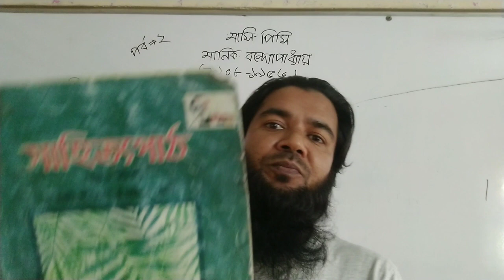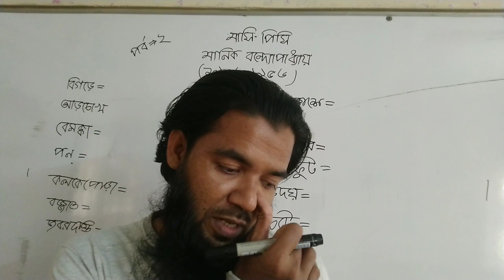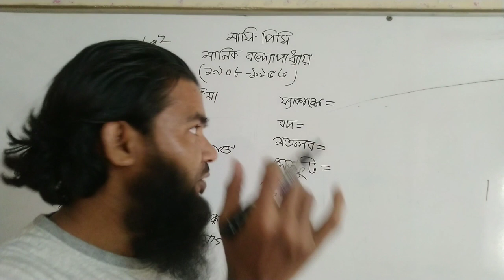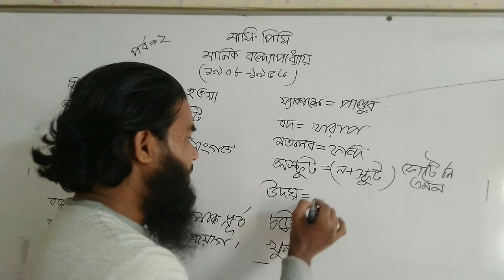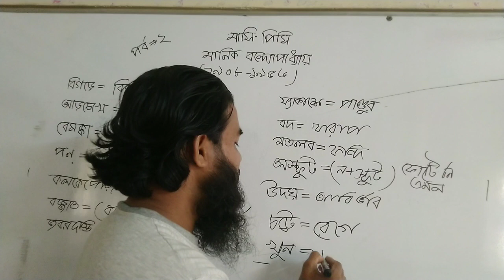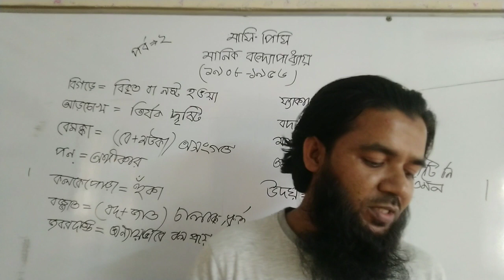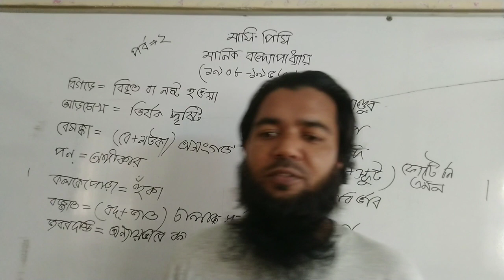মাসি-পিসি। পর্ব ২। মানিক বন্দ্যোপাধ্যায়। HSC। আলিম। সাহিত্য পাঠ। বাংলা ১ম পত্র। Forhad TBT 91।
মাসি-পিসির সাথে পারা যাবে না জানে কৈলাশ। অগত্যা ফেনিয়ে রসিয়ে বলবার বদলে সে সোজা কথায় আসে, "জগলুর সাথে দেখা হলো কাল। খড় তুলে দিতে সাঁঝ হয়ে গেল, তা দোকানে এটটু-মানে আর কি চা খেতে গেছি চায়ের দোকানে, জগুর সাথে দেখা।" মাসি বলে, "চায়ের দোকান না কীসের দোকান তা বুঝিছি কৈলেশ, তা কথাটা কী?" পিসি বলে, "সেথা ছাড়া আর ওকে কোথা দেখবে। হাতে দুটো পয়সা এলে তোমারও স্বভাব বিগড়ে যায় কৈলেশ। তা, কী বললে জগলু?" কৈলেশ ফাঁপড়ে পড়ে আড়চোখে চায় আহ্লাদির দিকে, হঠাৎ বেমক্কা জোরের সঙ্গে প্রতিবাদ করে যে, তা নয়, পুলের কাছেই চায়ের দোকান, মাসি-পিসি গিয়ে জিজ্ঞাসা করুক  না সেখানে। তারপরেই জোর হারিয়ে বলে, "ওসব একরকম ছেড়ে দিয়েছে জগলু। লোকটা কেমন বদলে গেছে মাসি, সত্যি কথা পিসি, জগলু আর সেই জগলু নেই। বৌকে নিতে চায় এখন। তোমরা নাকি পণ করেছ মেয়াদ পাঠাবে না, তাতেই চটে আছে। সম্মান তো আছে একটা মানুষের, কবার নিতে এল তা মেয়াদ দিলে না, তাই তো নিতে আসে না আর। আমি বলি কী, নিজেরা যেচে এবার পাঠিয়ে দেও মেয়াকে। " মাসি বলে, "পেট শুকিয়ে লাথি ঝাঁটা খেতে? কৱকেপোড়া ছ্যাকা খেতে? খুঁটির সাথে দড়িবাঁধা হয়ে থাকতে দিনভর রাতভর?" Forhad TBT 91 সবমসময় সাহিত্য ও বাংলা ভাষার ব্যাকরণ আলোচনা আছে তোমাদের সাথে।